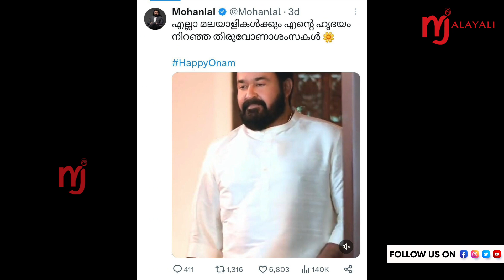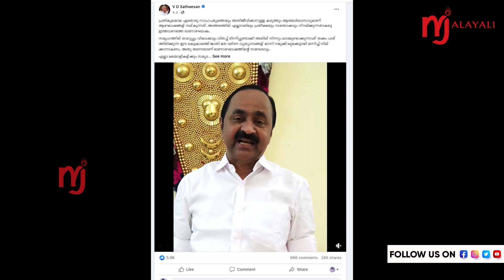താരം നരേന്ദ്രമോദി,മെഗാസ്റ്റാറുകളെ പിന്നിലാക്കി ഓണത്തെ ആഗോള ബ്രാന്റാക്കി പ്രധാനമന്ത്രിnarendramodi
ഓണാശംസകളിലെ ജനപ്രീതിയിൽ മോഹൻലാലിനേയും മമ്മുട്ടെയേയും കടത്തിവെട്ടി നരേന്ദ്ര മോദി. ഓണം ആശംസയിൽ ഏറ്റവും കൂടുതൽ ലൈക്കും ഷേറും കിട്ടിയത് പ്രധാനമന്ത്രിക്ക്. നരേന്ദ്ര മോദിക്ക് ഓണം ലൈക്കുകൾ മതവും രാഷ്ട്രീയവും മറന്ന് ഒഴുകിയപ്പോൾ മെഗാ താരങ്ങളായ മമ്മുട്ടിയും മോഹൻലാലും പോലും മോദിക്ക് പുറകിലായി. മലയാളി അല്ലാത്ത ഒരാൾക്ക് ഇത്ര അധികം ഓണ ലൈക്കുകൾ കിട്ടുന്നത് മലയാള ചരിത്രത്തിൽ ആദ്യമാണ്‌.
നരേന്ദ്ര മോദി 58000 ഓണ ലൈക്കുമായി മലയാള മെഗാ സ്റ്റാറുകളേ പോലും മലർത്തിയടിച്ചു. പിണറായിയെ ബഹുദൂരം പിന്നിലാക്കി. പ്രതിപക്ഷ നേതാവ് വി ഡി സതീശനു വെറും 5000 ലൈക്കാണ്‌ കിട്ടിയത്. മോദിയുടെ ഏഴയലത്ത് പോലും എത്താൻ ആയില്ല. അവിടെയും തീർന്നില്ല. ഒരു ഇന്ത്യൻ പ്രധാനമന്ത്രി സ്വന്തം വാളിൽ ഓണം ആശംസിച്ച് സന്ദേശം നല്കുന്നതും ഇതാദ്യം. നെഹ്രു മുതൽ മൻ മോഹൻ സിങ്ങിനു വരെ ഓണത്തിനു ഈ വിധം മലയാളികളേ സ്നേഹിക്കാനും ഒരു ആശംസ നല്കാനും ആയില്ല.ഓണം ആശംസിച്ച് നരേന്ദ്ര മോദി ട്വിറ്ററിൽ കുറിച്ച വാക്കുകൾ ഏതൊരു മലയാളിക്കും അഭിമാനം ഉണ്ടാകും.

എതിങ്ങനെ “ഏവർക്കും ഓണാശംസകൾ! നിങ്ങളുടെ ജീവിതം നല്ല ആരോഗ്യം, സമാനതകളില്ലാത്ത സന്തോഷം, അപാരമായ സമൃദ്ധി എന്നിവയാൽ വർഷിക്കട്ടെ. കഴിഞ്ഞ കുറേ വർഷങ്ങളായി ഓണം ഒരു ആഗോള ഉത്സവമായി മാറി, അത് കേരളത്തിന്റെ ഊർജ്ജസ്വലമായ സംസ്കാരത്തെ മനോഹരമായി പ്രദർശിപ്പിക്കുന്നു“. മലയാളികളുടെ പ്രിയങ്കരൻ എം എ യൂസഫലി നല്കിയ ഓണം ആഘോഷത്തിൽ മലയാളികളേ അത്ഭുതപ്പെടുത്തി പറഞ്ഞത് ഓണം ദേശീയ ഉൽസവം എന്നായിരുന്നു. എന്നാൽ നരേന്ദ്ര മോദി അദ്ദേഹത്തിന്റെ ഉറ്റ സുഹൃത്ത് കൂടിയായ എം എ യൂസഫലിയേ ഓണം ആഘോഷ വിശേഷത്തിൽ കടത്തി വെട്ടുകയായിരുന്നു.

മലയാളികൾ ഇതുവരെ പഠിച്ച് അതും പറഞ്ഞതും ഓണം കേരളത്തിന്റെ ദേശീയ ഉൽസവം എന്നായിരുന്നു. എന്നാൽ എം എ യൂസഫലി അത് തിരുത്തി ഓണം ഇന്ത്യയുടെ ദേശീയ ഉൽസവം എന്നാക്കി മാറ്റി. ഇപ്പോൾ എം എ യൂസഫലിയേയും തിരുത്തി എന്നോ കടത്തിവെട്ടി എന്നോ ഒക്കെ..പറയാം..പ്രധാനമന്ത്രി നരേന്ദ്ര മോദി ഓണം ആഗോള ഉൽസവം എന്നാക്കി പ്രഖ്യാപിച്ചിരിക്കുകയാണ്‌. ഈ വിഷയത്തിൽ എം എ യൂസഫലിയേയും മോദി കടത്തിവെട്ടി. എം എ യൂസഫലി കർമ്മ ന്യൂസിനു നല്കിയ ഓണം വീഡിയോ ഒന്നുകൂടി കാണാം

ഈ വീഡിയോയേ ആണ്‌ പ്രധാനമന്ത്രി നരേന്ദ്ര മോദി മറികടന്നത്. യൂസഫലി ഓണത്തേ ദേശീയ ഉൽസവം ആക്കിയപ്പോൾ നരേന്ദ്ര മോദി ഓണത്തേ ആഗോള ഉൽസവം ആക്കി പ്രഖ്യാപിക്കുകയായിരുന്നു. മലയാളി ഇന്ന് ലോകത്തിന്റെ നിറുകയിലാണ്‌. മോദി ഓണത്തേ ആഗോള ഉൽസവം ആക്കി പ്രഖ്യാപിച്ചത് വെറുതേ അല്ല. നാളെ ഐക്യ രാഷ്ട്ര സഭയും അമേരിക്കയും ലോകമാകെയും ഓണം കൊണ്ടാടും. ഓളിമ്പിക്സിൽ പോലും ഓണ മൽസരം വന്നേക്കാം. ഓണ സമ്മാനം നോബൽ സമ്മാനത്തേ പ്ലും മറികടന്ന് പുതിയ ഐറ്റം ആയി വരാം..മോദിയുടെ പദ്ധതികൾ ആയതിനാൽ ഒന്നും പറയാൻ ആകില്ല എല്ലാം ഞൊടിയിടയിൽ ആയിരിക്കും

മോദി കഴിഞ്ഞാൽ ഓണ ലൈക്ക് കൂടുതൽ കിട്ടിയത് മമ്മുട്ടിക്ക്.54000 പേർ ലൈക്ക് ചെയ്തു. മോഹൻലാൻ രണ്ടാം സ്ഥാനത്ത്…52000 ലൈക്കുകളുമായാണ്‌ മോഹൻലാൽ മോദിക്കും മമ്മുട്ടിക്കും പിന്നിൽ നില്ക്കുന്നത്. ഇവിടെ ഈ 3 പേരിലും മാ അതായത് മോദി..മമ്മുട്ടി..മോഹൻലാൽ എന്നതും യാദൃശ്ചികം..രാഷ്ട്രീയക്കാരിലും മോദി തന്നെ മഹാ രാജാവ്. കേരളം ഭരിക്കുന്ന പിണറായി വിജയനു മോദിയുടെ പകുതി പോലും ഓണം ലൈക്ക് കിട്ടിയില്ല. മോദിക്ക് 58000 കിട്ടിയപ്പോൾ പിണറായി വിജയന്‌ ആകട്ടേ അതിന്റെ പകുതി പോലും മലയാളികളുടെ ഓണം ലൈക്ക് കിട്ടിയില്ല. പിണറായിക്ക് കിട്ടിയ ഓണം ലൈക്ക് വെറും 25000 മാത്രം. വി ഡി സതീശൻ എന്ന പ്രതിപക്ഷ നേതാവിനാകട്ടേ ഓണം കയ്പ്പ് നിറഞ്ഞത്. പ്രതിപക്ഷ നേതാവിനു കിട്ടിയ ഓണം ജന പിതുണയും ലൈക്കും വെറും 5000 മാത്രം. മുഖ്യമന്ത്രിയുടെ അഞ്ചിൽ ഒന്ന് മാത്രം. മോദിയുടെ 11ൽ ഒന്ന് മാത്രം ആണ്‌ വി ഡി സതീശനു കിട്ടിയത് @malayalijournal2881 @NarendraModi